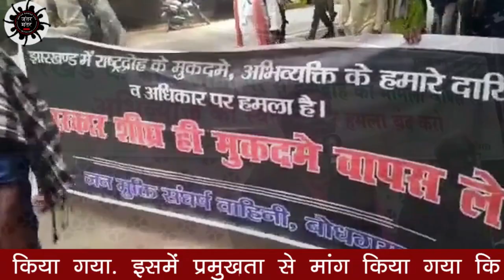झारखंड के बीस लोगों पर से देशद्रोह का मुकदमा वापस लेने के लिए प्रतिरोध मार्च ll Jantar Mantar LIVE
5 सितंबर 2018 को राँची मोराबादी से राजभवन तक आयोजित प्रतिवाद मार्च हुआ जिसमें झूठे देशद्रोह मुकदमे और सरकार के जबरन जमीन लूट के विरोध में भारी  संख्या में  विभिन्न जिलों के लोग  जुटे; विडियो - दीपक रंजीत